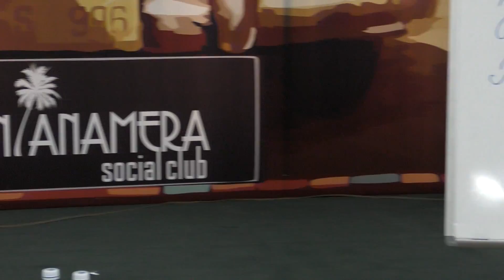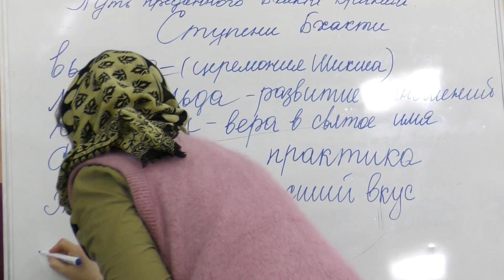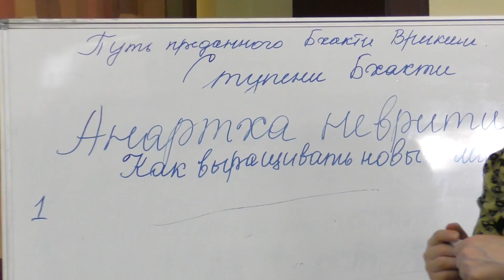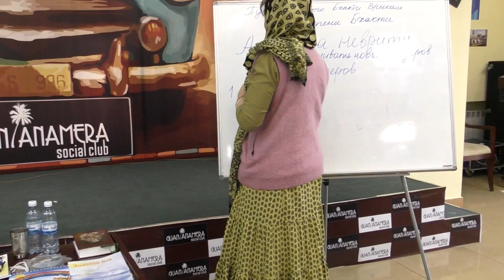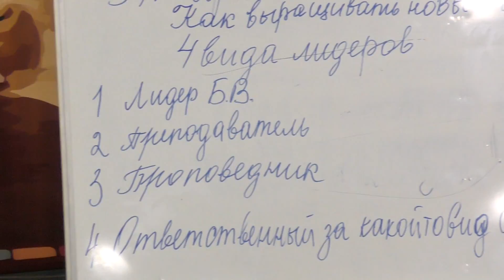ЕМ Ангира Муни Прабху - [08] Путь преданного Бхакти врикши - Зимняя школа бхакти врикш (Алматы 2017)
ЕМ Ангира Муни Прабху проводит лекцию на тему "Путь преданного Бхакти-врикши" в рамках Зимней школы Бхакти-врикш в Алматы.

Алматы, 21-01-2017